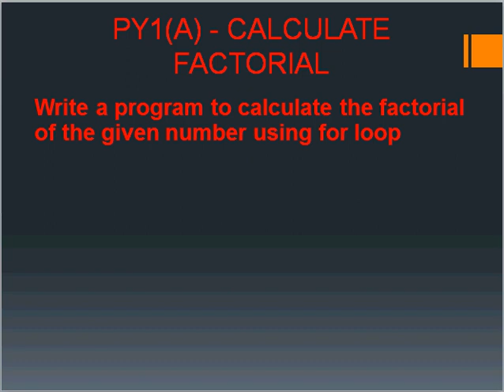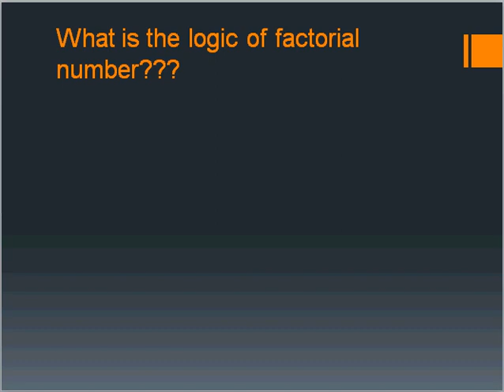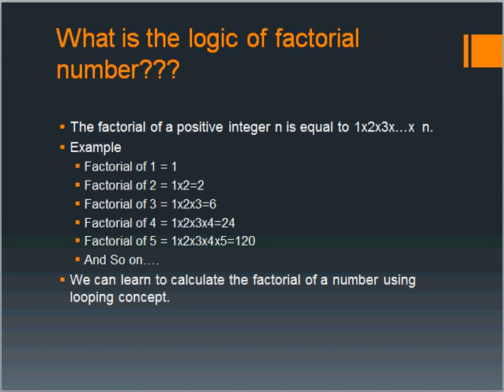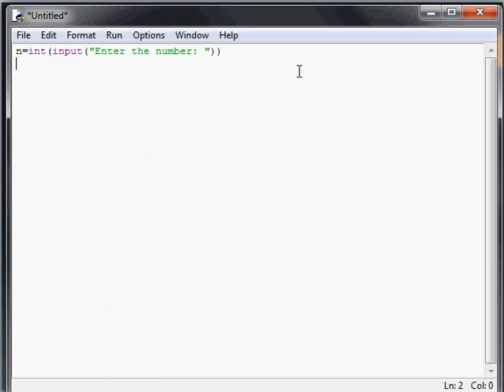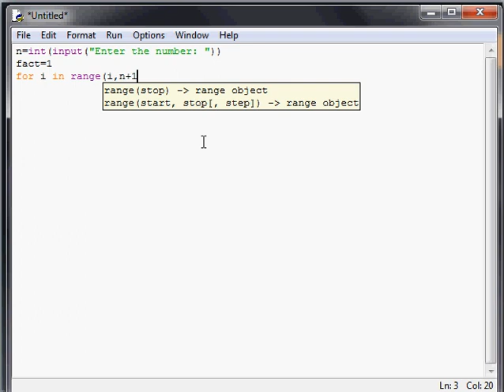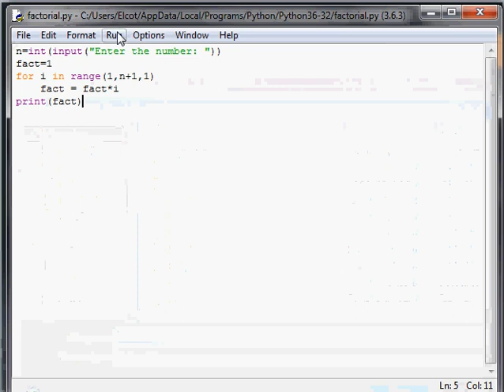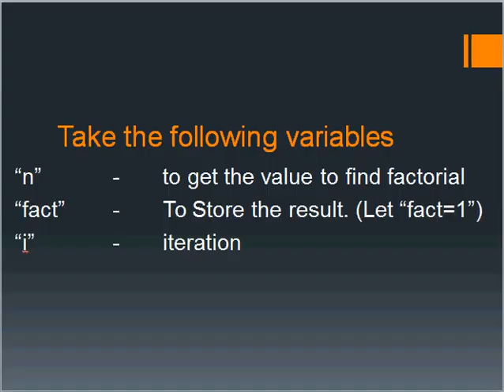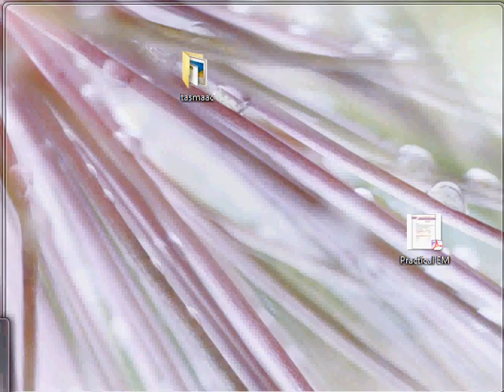Ex no. 1A | XII CS | Practical | Factorial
n=int(input(“Enter the number: ”))
fact-1
for I in range(1,n+1,i):
 fact=fact*i
print(“The factorial of ”,n,” is ”,fact)